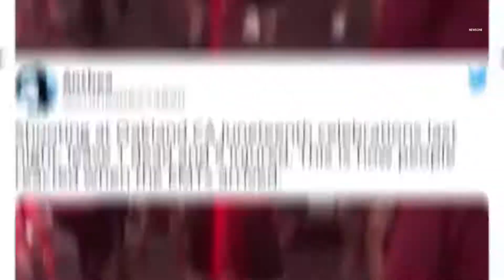SMH: ‘Juneteenth’ Video Shows People Twerking On Ambulance Responding To Deadly Mass Shoot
Gun violence is a major problem in the U.S. This much has been established time and time again.
But another scourge on society seems to be the apparent increasing desensitized reactions to that gun violence, .
as exemplified in a new viral video showing a large group of young people twerking and otherwise partying it up next to .
and on top of multiple emergency vehicles that were reportedly responding to a deadly shooting this past weekend in Northern California.
While the full details were not immediate